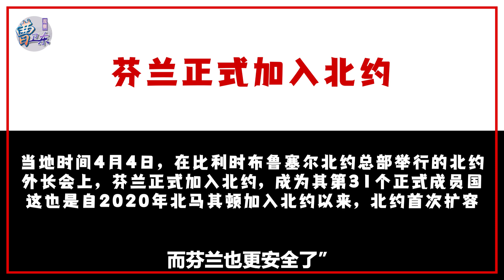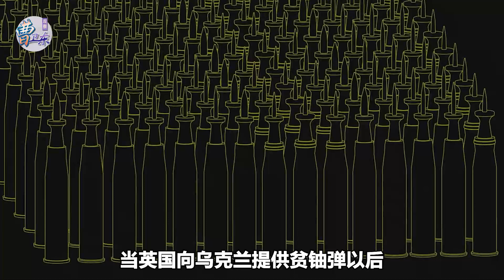芬蘭正式加入了北約，北約越來越強大，俄羅斯到底怎麼看？【曹卫东】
芬蘭正式加入了北約，北約秘書長斯托爾滕貝格說“由於芬蘭加入北約成為了第31個成員國北約變得更強大了而芬蘭也更安全了”
芬蘭正式加入了北約，北約越來越強大，俄羅斯到底怎麼看？